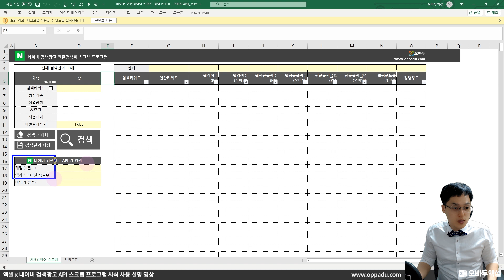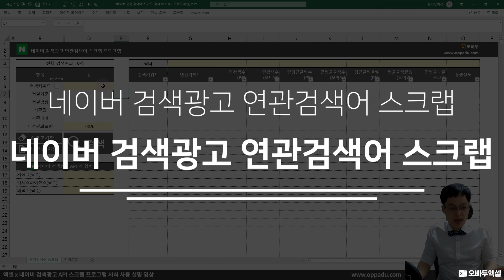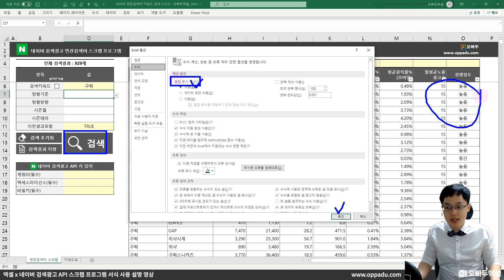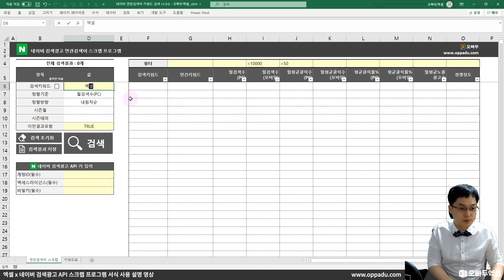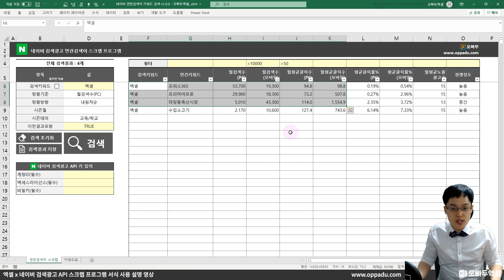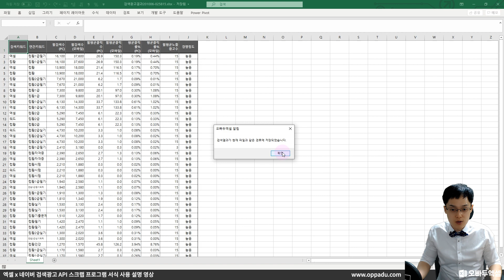드디어, 네이버 연관 검색어 키워드 분석과 엑셀이 하나가 되었습니다! | 네이버 검색광고 API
*구독자분들의 편의를 위하여 당분간 비로그인 사용자도 다운로드 가능하도록 설정을 변경하였습니다. :)

00:00 네이버 연관검색어 키워드 분석
00:18 네이버 검색광고 API 키 발급받기
01:50 네이버 검색광고 연관 검색어 스크랩
04:48 연관 검색어 스크랩 실전 예제

영상에 사용된 배경음악
Song: Ehrling - All I Need
Song: Ehrling - Lounge